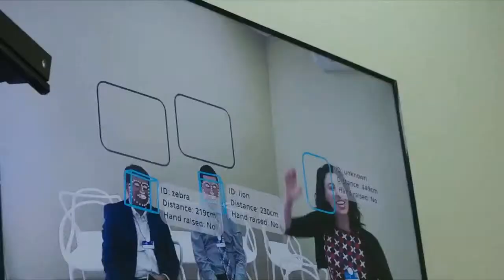CAN SCHOOLS COPE WITH THE COVID19 MENTAL HEALTH TIMEBOMB?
Many children around the world who have been unable to go to school during the COVID-19 pandemic are not only feeling the strain on their education, but their mental health as well. School is far more than a building in which students learn - overnight they have been cut off from their friends, support networks, and the guidance and pastoral care of teachers at a time of unprecedented stress. In this conversation, we look at how teachers can put in place effective strategies to help support students and what Governments can do to build wellbeing into their education policies.

Moderator:  Dr Saima Rana is Chief Education Ambassador of The Varkey Foundation and Principal of Westminster Academy, serving one of the most deprived areas in the UK, where 44% of children are in poverty.
Andria Zafirakou (@Andriazaf) is an Art and Textiles teacher from South London and winner of the Global Teacher Prize 2018. She is also CEO of education charity Artists in Residence.
Marjorie Brown is a former human rights activist, teaching history to girls in South Africa and encouraging critical thinking and global citizenship. She is also a top ten finalist of the Global Teacher Prize 2018
Shunta Takino (@shunta_takino)  is a Junior Counsellor and Young Associate at OECD.
Anna Mueller, a YR12 IBDP student at Westminster Academy, UK.

By getting involved in conversations about education, you can help ensure the world doesn't forget the United Nation's sustainable development goal of promising every child a good education by 2030.